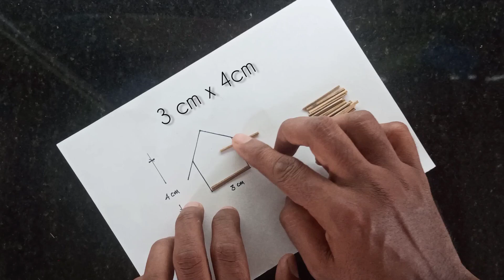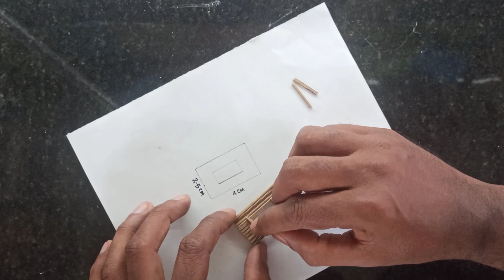DIY Miniature Hut|House|Best out of Waste|Broom Stick Mini House|Easy miniature house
In this video we will show you how to make a miniature hut using Broom Sticks and Hot Glue